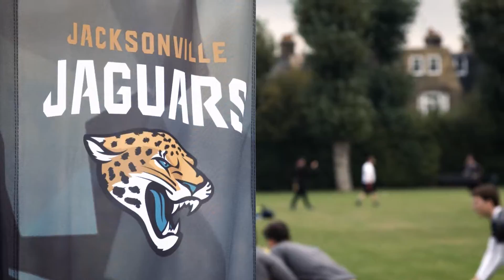Jags Se7ens Cup - WIN A TRIP TO THE SUPER BOWL!!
The Jags Se7ens Cup is back for 2017, and this time the prize is an all expenses paid trip to the Super Bowl for the winning squad of ten! The Se7ens Cup is a non contact flag football tournament for all abilities. There will be 2 regional heats, in Manchester and London.

Double Coverage covered many of last year's tournaments, and this year have already booked a place at the event to take on the Nation in the contest for tickets to Minnesota and Super Bowl LII!